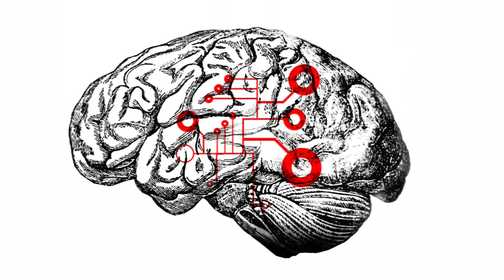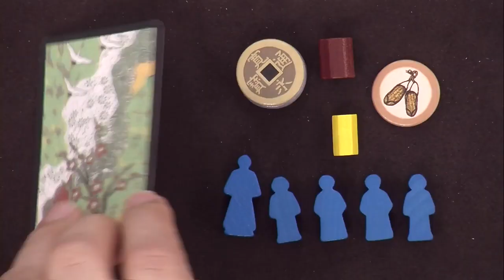Iki , le comment ça marche ?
Monsieur Olivier nous explique " Iki A Game of EDO Artisans " .